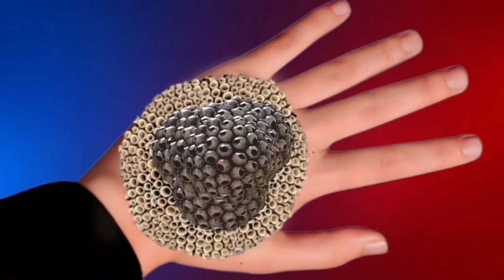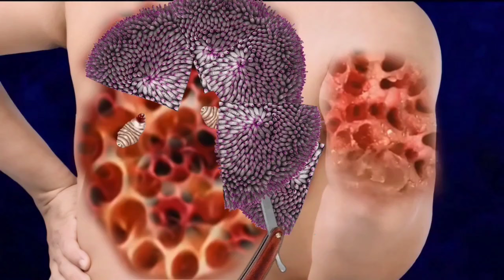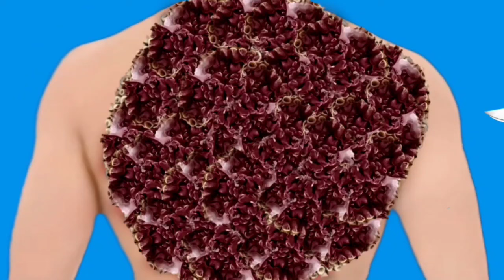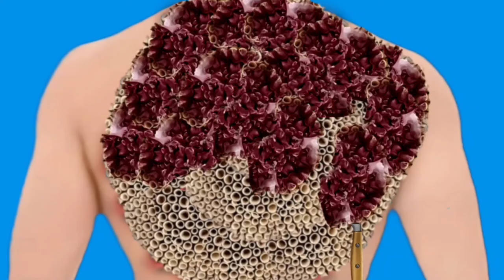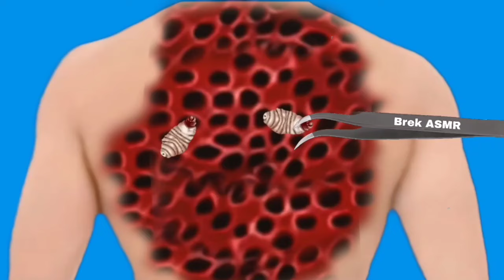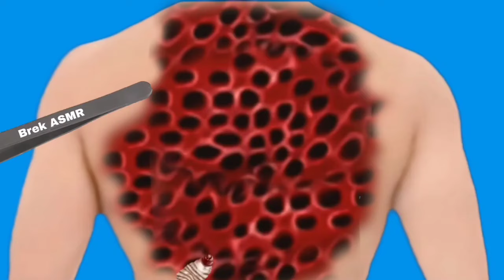ASMR Animation Treatment Infected 🤧 Hand,, Treatment Collection 2D^* || Deep Cleaning Animation^*